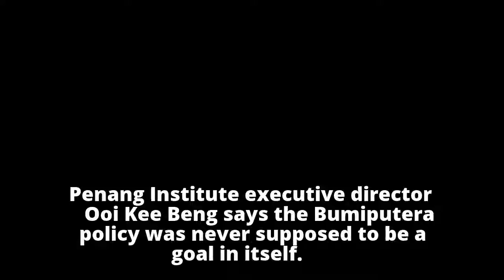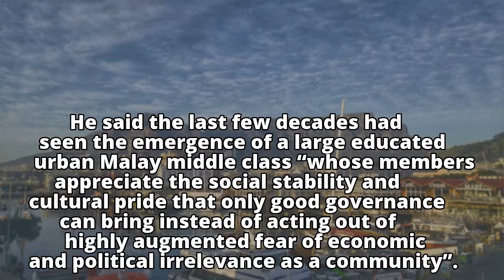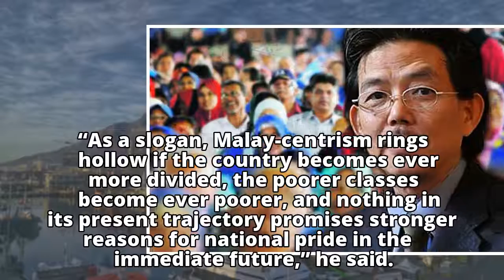‘Malays must now deal with Umno’s Malay-centric policies’